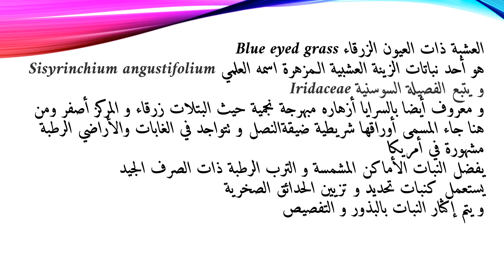العشبة ذات العيون الزرقاء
العشبة ذات العيون الزرقاء Blue eyed grass
هو أحد نباتات الزينة العشبية الـمزهرة اسمه العلمي Sisyrinchium angustifolium و يتبع الفصيلة السوسنية Iridaceae و معروف أيضا بالسرايا أزهاره مبهرجة نجمية حيث البتلات زرقاء و المركز أصفر ومن هنا جاء المسمى أوراقها شريطية ضيقة النصل و تتواجد في الغابات والأراضي الرطبة مشهورة في أمريكا